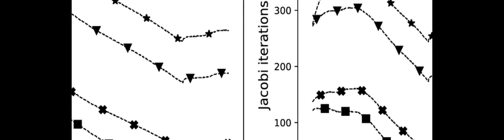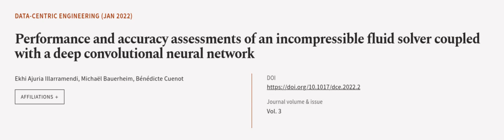Performance and accuracy assessments of an incompressible fluid solver coupled with a... | RTCL.TV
### Keywords ###

### Article Attribution ###
Title: Performance and accuracy assessments of an incompressible fluid solver coupled with a deep convolutional neural network
Authors: Ekhi Ajuria Illarramendi, Michaël Bauerheim ,and Bénédicte Cuenot

### Video Timestamps ###
0:00:00 - Summary
0:01:11 - Title
0:01:17 - Outro
0:01:21 - End